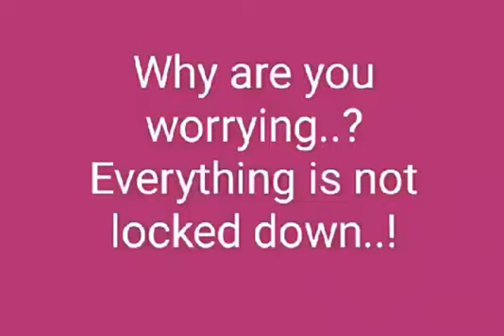Why are you worrying? Locked down me safely ghar me rehen! join subscribe, like, share, comment